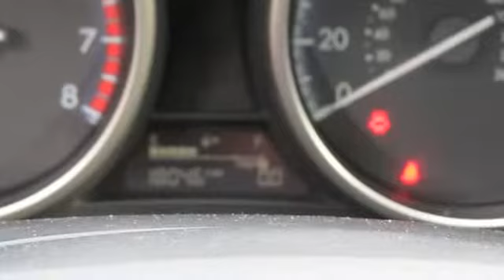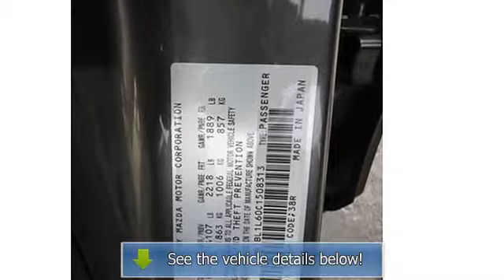2012 Mazda Mazda3 - My Whaling City Ford Lincoln Mazda - New London, CT 06320 - YD-4832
My Whaling City Ford Lincoln Mazda
475 Broad St

For Sale: 2012 Mazda Mazda3
VIN: JM1BL1L60C1508313
Engine: 4 Cylinder Engine 2.5L/152
Drivetrain: Front Wheel Drive
Transmission: Automatic
Mileage: 18,046
Color: Graphite Mica (exterior) Black (interior)

Features:
Be the envy of all your friends buy owning this beauty. Keep in mind; all pre-owned vehicles are one of a kind and this one can be yours today!
 We work hard to make you the best deal on the vehicle you have always wanted. After all, we know how we take care of you today determines your desire to do business with us in the future. We strive to make buying or leasing your next vehicle a pleasant and rewarding experience. Just ask anyone that has done business with us. This one of a kind beauty with superb styling will tell everyone you have arrived. It will be rewarding for you to see how others react. This outrageous beauty was a one owner and now it's your turn. It's easy to see that this vehicle was always garaged and extremely well cared for. Our commitment to customer service is second to none. Most of our customers are repeat and referral. Our primary concern is the satisfaction of our many customers. We will appreciate the opportunity to add you to our growing list of satisfied customers. A Car Fax vehicle history report is available for every vehicle in our entire inventory. We want you to know the history of this vehicle is as good as its future.